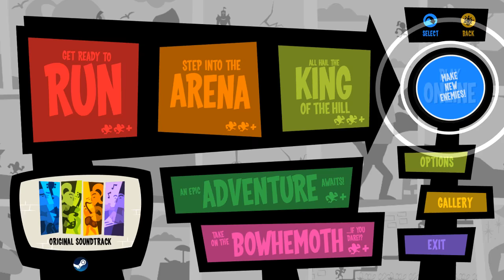Waiting for the End (Part 1)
From the December 31st live Twitch stream, Rich and Karin play all sorts of games while waiting for the new year. They talk about Karin’s Animal Crossing, Playing Runbow, electric shocks, switch it up to Stardew Valley, fearing the reaper, Rich backseat generating Karin, walking on graves, the goals of Stardew Valley, joystick VS D Pad, levels of nerd, -- Watch live